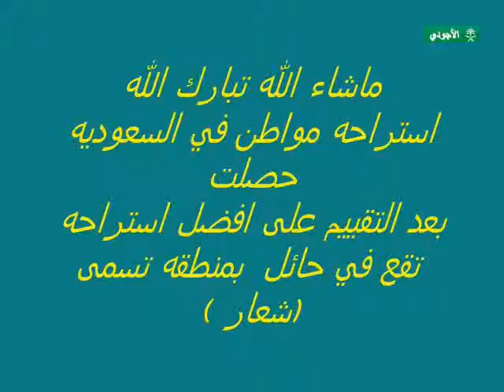استراحه بحائل حصلت على افضل تقييم في احسن تصميم